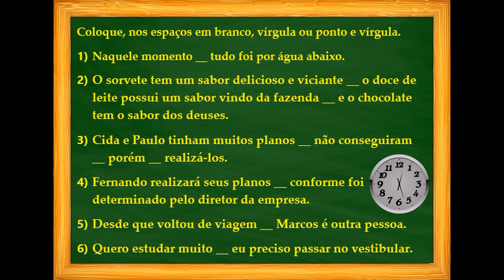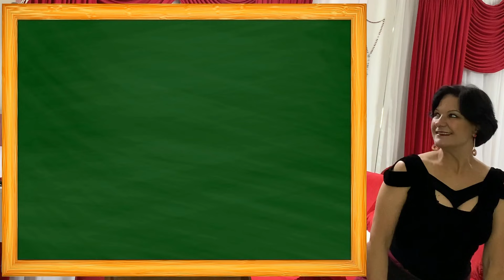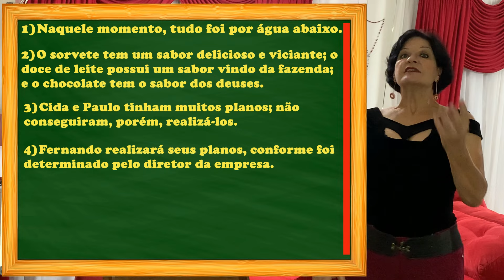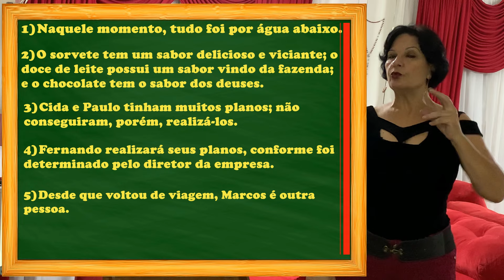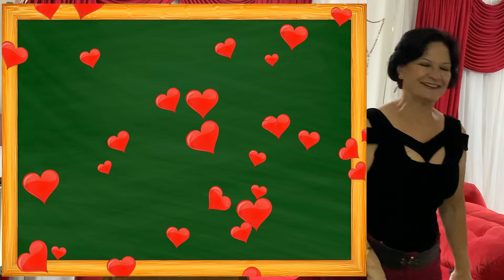VAMOS TREINAR O USO OU NÃO DO PONTO E VÍRGULA?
PONTO E VÍRGULA

Coloque, nos espaços em branco, vírgula ou ponto e vírgula.
1) Naquele momento, tudo foi por água abaixo.
2) O sorvete tem um sabor delicioso e viciante; o doce de leite possui um sabor vindo da fazenda; e o chocolate tem o sabor dos deuses.
3) Cida e Paulo tinham muitos planos; não conseguiram, porém, realizá-los.
4) Fernando realizará seus planos, conforme foi determinado pelo diretor da empresa.
5) Desde que voltou de viagem, Marcos é outra pessoa.
6) Quero estudar muito; eu preciso passar no vestibular.

PONTO E VÍRGULA